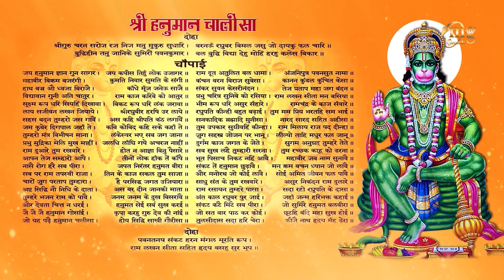08| CHALISA MAHAVIR HANUMAN KA | NARENDER KAUSHIK | BABA NE RAAH DIKHAI VOL 14 | LATEST BHAJAN 2017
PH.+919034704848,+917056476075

Album - Baba Ne Raah Dikhai ( Vol -14 )

Song - Chalisa Mahavir Hanuman Ka

Singer - Narender Kaushik Samchana Wale

Lyrics-  Jai Bhagwan Sharma, Kaptan Sharma & Rakesh Kaushik ( Mandi )

Starring -  Narender Kaushik

Directed By - S.K || Rohtas Singh

Presented By - Surender Kumar || Rohtas Singh

video -  MG PRODUCTION HOUSE

Download full mp3 song from iTunes -